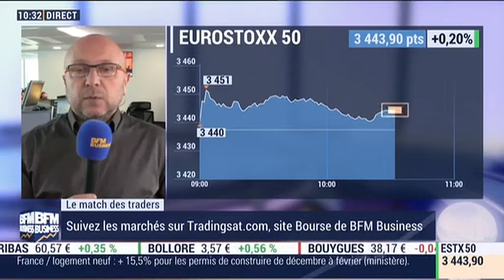28/03/17 : Les Infos d'Experts de Bourse Direct dans Intégrale Placements.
28 Mars : Le match des traders avec Giovanni Filippo, membre de la cellule Infos d'Experts chez Bourse Direct.

La phrase du jour : "Le CAC40 a résisté à la pression car les attentes restent supérieures à moyen terme".

Retrouvez les experts de Bourse Direct chaque mardi à partir de 10h35 en direct sur BFMBusiness TV.